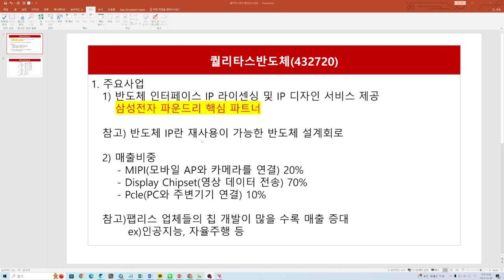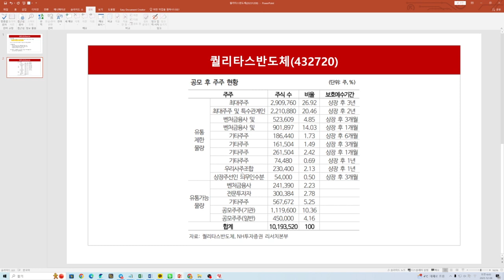백인엽의 진짜 주식(23.12.08)